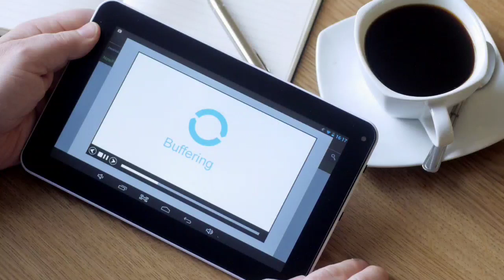buffering no Copyright video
buffering,
no Copyright,
no Copyright buffering,
no Copyright video,
no Copyright Clips,
no Copyright videos,
no Copyright buffering video,
no Copyright footage,
no copyright videos copyright,